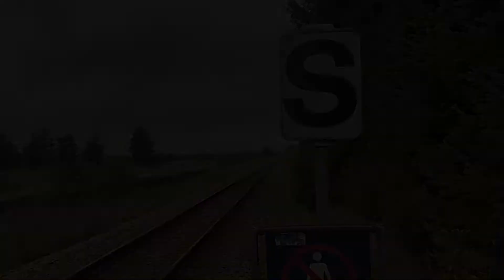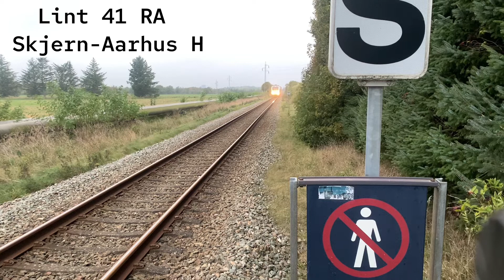Tog i Birk centerpark